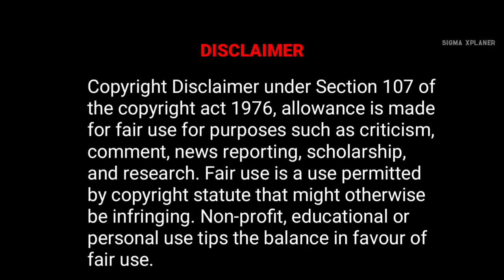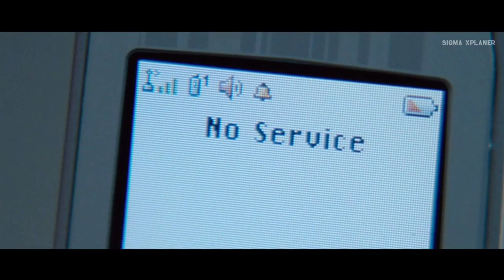Sysco love her and she distroy him | p2 movie explained in hindi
.Movie explained in hindi
Movie insight hindi
Bollywood Cafe

Woman in Black Summarized ft Evil Dead (2013) Film
Explained in Hindi/Urdu | Evil Dead Summarized
Hatchet Ill (2013) Film Explained in Hindi/Urdu| Hatchet
3 Victor Crowley Summarized ft Wrong Turn 6 (2014)
Film Explained in Hindi/Urdu | Wrong Turn Last Resort
Summarized fB-t Tale of Tales (2015) Film Explained in
Hindi/Urdu| Fantasy Horror Tale of Tales Summarized
6 Hatchet II (2010) Film Explained in Hindi/Urdu |
Hatchet 2 Victor Crowley| Hostel: Part lI (2011) Film
Turn 3 (2009) Film Explained in Hindi/Urdu | Wrong Turn
Left for dead Summarized R-aWrong Turn 3 (2009)
Film Explained in Hindi/Urdu | Wrong Turn Left for
Summarized f8i The Mermaid (2018) Film Explained in
Hindi | Mermaid The Lake of the dead Summarized fB-
Jeepers Creepers (2001) Film Explained in Hindi/Urdu |
Horror Creeper Story ti Slasher Psycho mystery thriller
Movie Explainer Train to Busan (2016) Film Explained
in Hindi/Urdu | Train to Busan Summarized f6T Wrong
Turn 5 (2012) Film Explained in Hindi/Urdu | Wrong Turn
Bloodlines Summarized f The Other Lamb (2019)
Film Explained in Hindi/Urdu | Horror Drama Other Lamb
Summarized f Wrong Turn 4 (2011) Film Explained in
Hindi/Urdu | Wrong Turn Bloody Beginnings Summarized
RWrong Turn 3 (2009) Film Explained in Hindi/Urdu |
Wrong Turn Left for Dead Summarized fi The Inhuman
Kiss (2019) Film Explained in Hindi/Urdu | Horror Inhuman
Kiss Summarized fi Wrong Turn 2 (2007) Film Explained
in Hindi/Urdu | Wrong Turn Dead End Summarized t
Malicious (2018) Film Explained in Hindi/Urdu| Horror
Malicious Story f The Man Without Gravity (2019) Film
Explained in Hindi/Urdu | Fantasy Man Without Gravity
I The Loved Ones (2009) Film Explained in Hindi/Urdu
| Horror Loved Ones Story Dead Snow (2009) Film
Explained in Hindi/Urdu | Horror Dead Snow Story -
The Dead Snow 2 (2014) Film Explained in Hindi/Urdu |
Urdu Summarized fT | Attack on Titan 1+2 (2015) Film
Explained in Hindi/Urdu | Attack on Titen Summarized f
I The Red Shoes (2005) Film Explained in Hindi/Urdu | Red
Shoe Summarized fi
slasher movies, horror movies explained in Hindi, slasher
movies explained in Hindi, horror slasher,